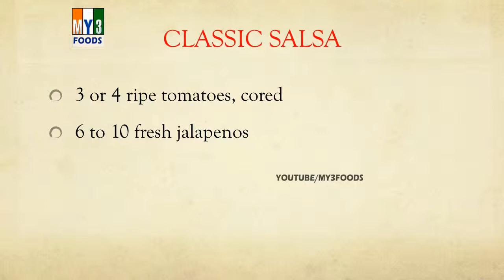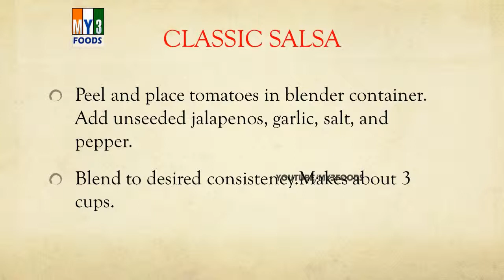CLASSIC SALSA | LEARN RECIPES | EASY TO LEARN